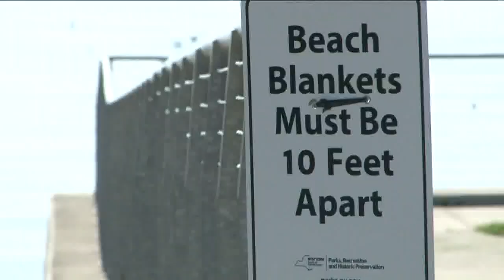Memorial Day safety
State park officials tell us everything has been going smoothly at public beaches this memorial day weekend and that's going to help in getting WNY open back up.